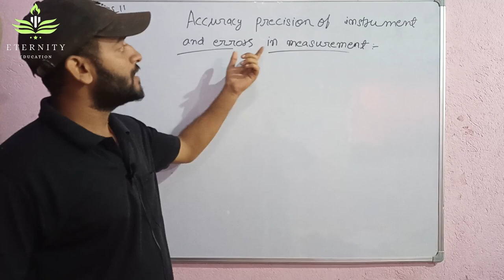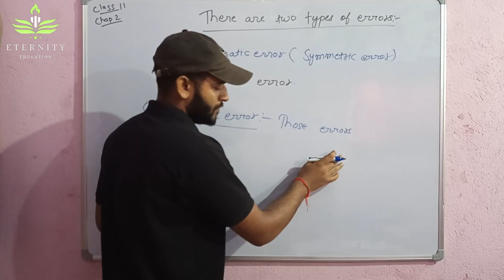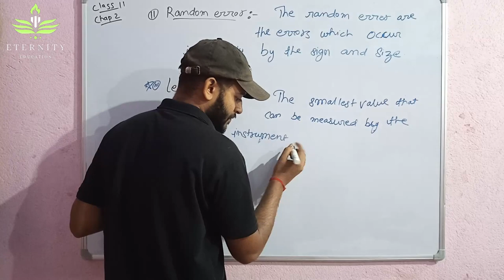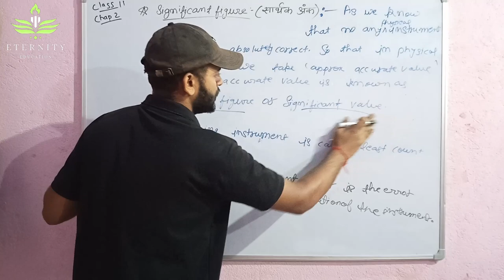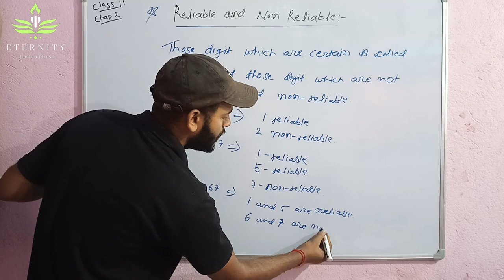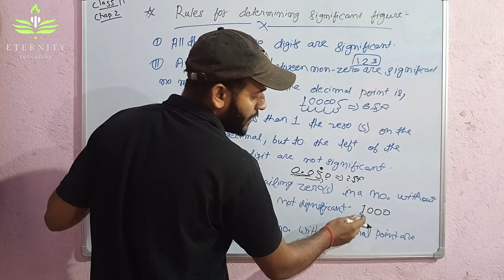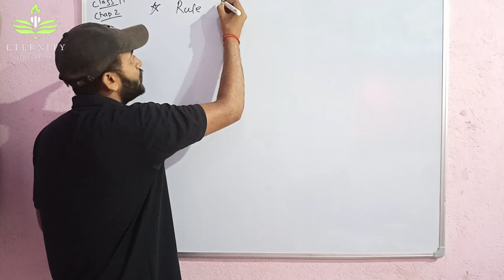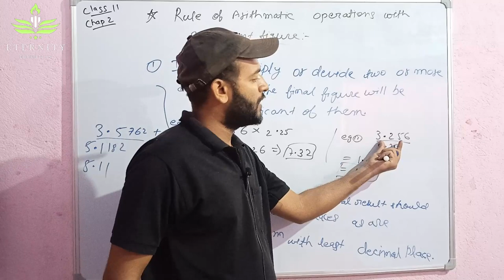#3. Class-11 || ch-2 Unit and Measurement || Errors & Significant Figures || Physics👆